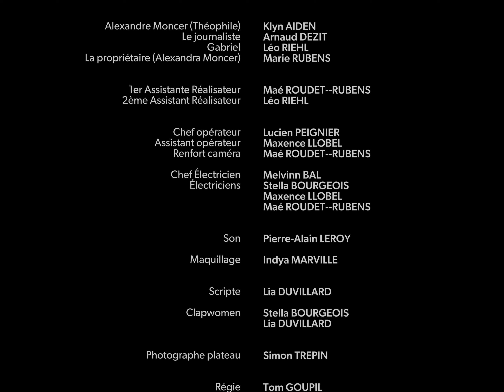Faites comme chez Moi | 48HFP Rennes 2022 | Prix du second meilleur film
Ce film a été réalisé dans le cadre du 48HFP de Rennes 2022

📍Synopsis
En plein cambriolage, Théophile se fait interrompre par une équipe de tournage et doit alors se faire passer pour le vigneron de la maison.

🏆 Prix et séléctions.
- 2nd meilleur film Rennes 2022
- Prix du public Rennes 2022
- Sélection finaliste France

📍Contraintes imposées
Genre : Cambriolage / faux documentaire
Objet : Une pierre
Personnage : Alexandre ou Alexandra Moncer, Vigneron
Phrase de dialogue : "Ça ne va pas être nécessaire"

📍Crédits
Une production Obelus production
Produit par Damien Picard
producteur exécutif : Maxence Llobel
Un film de Robin Bourlet
Écrit par Robin Bourlet avec la collaboration de Lia Duvillard
Musiques originales Charles thiollier
Avec Arnaud Dezit, Klyn Aiden, Léo Riehl et Marie Rubens
1er assistante réalisateur Maé Roudet--Rubens
2nd assistant réalisateur Léo Riehl
Scripte Lia Duvillard
Directeur de la photographie Lucien Peignier
1er assistant opérateur Maxence Llobel
Renfort caméra Maé Roudet--Rubens
Chef-Electricien Melvinn Bal
Électricienne Stella Bourgeois, Maxence Llobel et Maé Roudet--Rubens
Opérateur du son Pierre-Alain Leroy
Régisseurs Tom Goupil et Marie Rubens
Photographe plateau Simon Trépin
Montage  Lucien Peignier et Robin Bourlet

Site web film a été réalisé dans le cadre du 48HFP de Lyon 2022